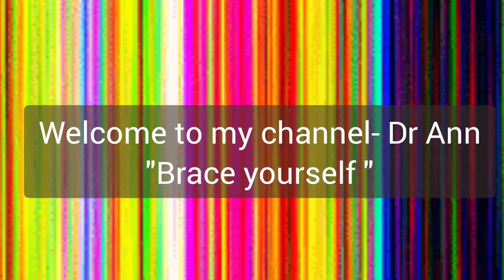First experience with Cadaver/ Corpse- Uni Edition| First Lifeless patient| Dr Ann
In this video I take you through my experience with working on cadevers. Medical students experience this in Second year in Anatomy. This forms part 1 of a series I'm doing on the experience of death in medicine, which is something rarely discuss or are prepared for. The next videos I will be talking death experience as intern and lastly as a medical officer.